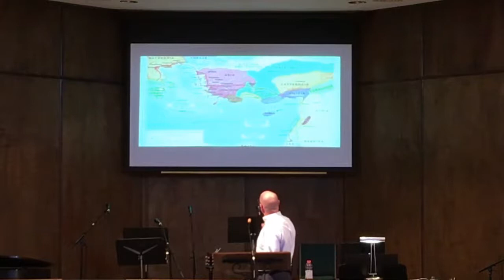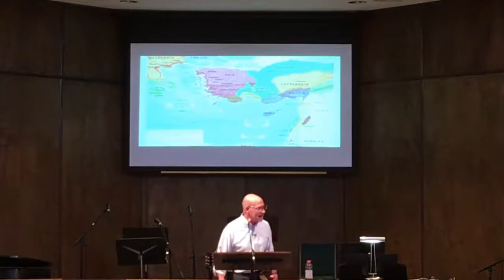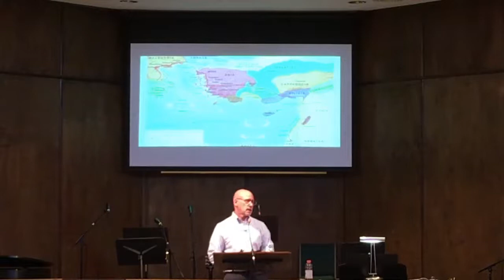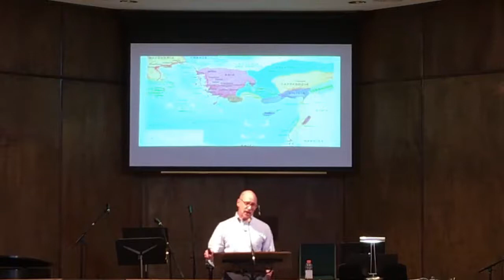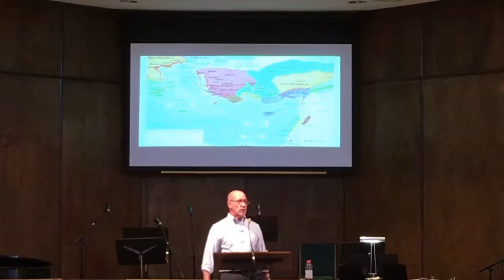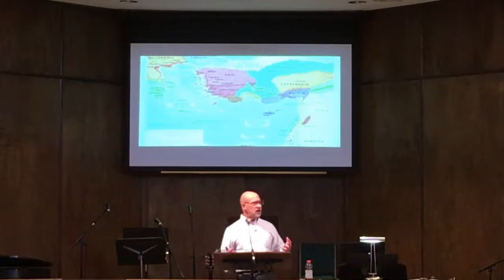Clip 2 of 2 | Church in Acts-ion What Made Paul Tick?, Pt. 1. | Pastor Tim Wallace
Acts 20:1-6

Investing Your Life in Relationships with Others is Hard Work, But the Rewards Are Priceless!